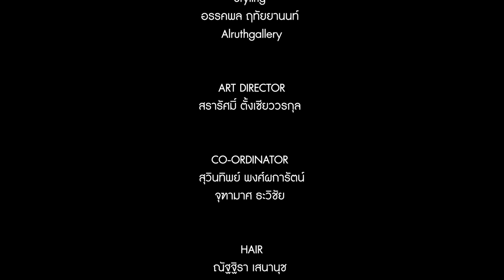Official MV รักไม่มีกฎเกณฑ์ - Ton Tanasit Ost.The Series My Engineer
เพลงรักไม่มีกฎเกณฑ์
ศิลปิน ต้น ธนษิต / Ton Thanasit
ทำนองและเรียบเรียง : แอลเบิร์ต เดมอน
เนื้อร้อง : บัณฑิต แซ่โง้ว
Produced by กร มหาดำรงค์กุล
Recorded at Axis Studio
Sound Engineering กร มหาดำรงค์กุล
Vocal Director & Edited by กร มหาดำรงค์กุล
Mixed & Mastering by กร มหาดำรงค์กุล at Axis Studio

เวลาที่เรารักใคร ทุ่มเทไปทั้งหัวใจ
ไม่แคร์ภายนอกจะมองเป็นเช่นไร
จะเดินดินหรืออยู่บนฟ้าก็ไม่สำคัญ

เรื่องใจไม่มีเหตุผล
หากรักมันพร้อมจะเกิด
ก็ปล่อยมันไป

อยากบอกว่ารักดีๆไม่มีกฎเกณฑ์ที่แท้จริง
ไม่ว่าหญิงหรือชายถ้าเธอกับฉันรักกันอยู่
จะมีใครรู้จริงๆเท่าใจของเรา นั่นแหล่ะที่สำคัญ
จะหวั่นกฎเกณฑ์ไปใย ให้สองคนมั่นคงไว้ในใจก็พอ

ต้องผ่านอะไรมากมาย ต้องใช้เวลาเท่าไร
ที่จะเจอคนนี้ที่เราไว้ใจ จะไม่ยอมให้สิ่งใดทำเราแยกกัน

ลองมองออกไป ในใจคนเราไม่ต่าง
ต่างต้องการความรักมาหล่อเลี้ยงใจ
กฎของสังคมจะเป็นไง เรื่องของหัวใจใหญ่กว่า
ปล่อยให้เวลาพิสูจน์ดีไหม

EXECUTIVE DIRECTOR
ชลลดา ทรงลำเจียก
ธีรธัช พวงกนก
DIRECTOR : อมร สุขุมามาศ
ASSISTANT DIRECTOR & SCRITP WRITING  : พรรธน์ชญมน ธีวสุเจริญ
CAMERA & EDITING : Team Amonphotography
Styling  : อรรคพล ฤทัยยานนท์  Alruthgallery
ART DIRECTOR : สรารัศมิ์ ตั้งเซียววรกุล
CO-ORDINATOR  : สุวินทิพย์ พงศ์ผการัตน์, จุฑามาศ ธะวิชัย
HAIR : ณัฐฐิรา เสนานุช
MAKE UP  : พัฒน์นรี สุริยะกลมภัทร, ถิระพัฒน์​  ช​วิน​ศิวะ​วัชร์​
Costume :
PAINKILLER ATELIER
LEISURE PROJECT
LEELA
LOCATION : ร้านขวัญข้าว

TRI CREATION Co.,Ltd